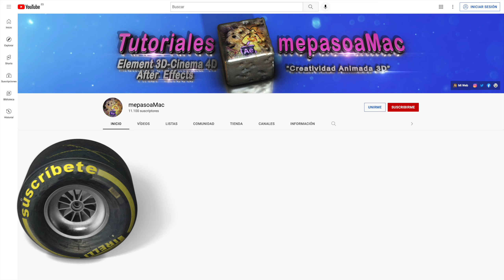INTRO animación modelo rueda de fórmula uno | Element 3D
Vemos una animación de unas ruedas de la fórmula, sobre la pista de un circuito. Esta realizada con Element 3D y After Effects, el modelo de la rueda se realizó con Cinema 4D R26.

Hazte miembro Prémium o Prémium + de mepasoaMac, disfruta de ventajas exclusivas
¿QUIERES UNA CAMISETA DE MEPASOAMAC?